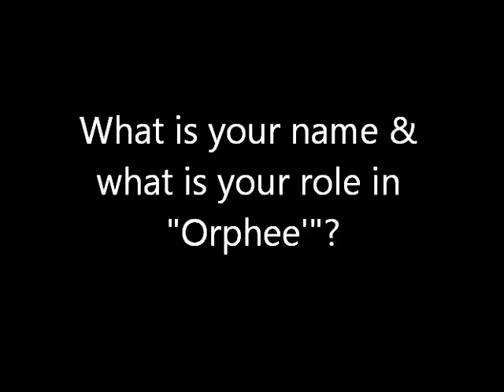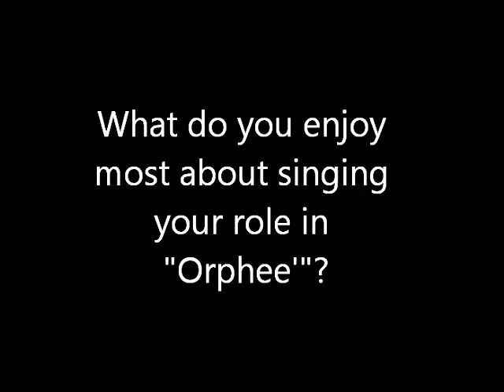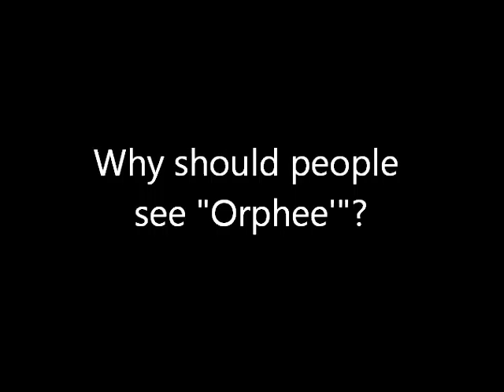new orphee3 2